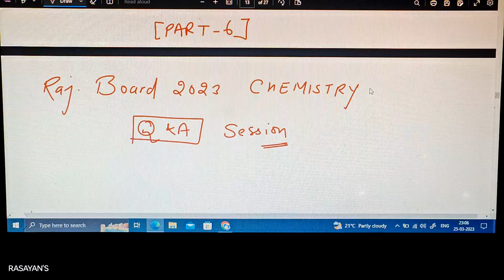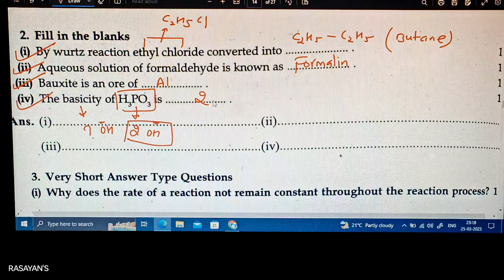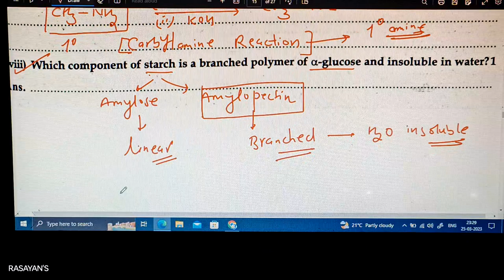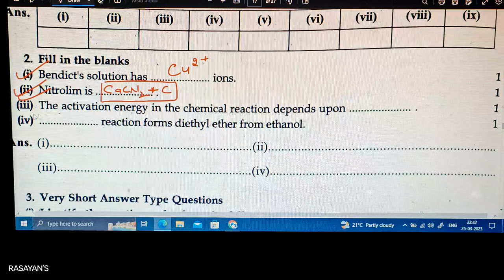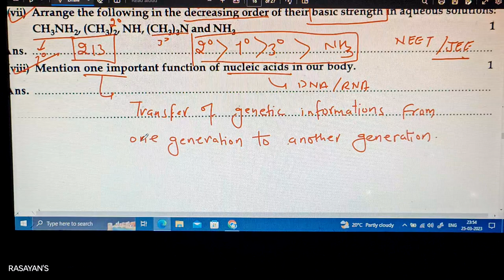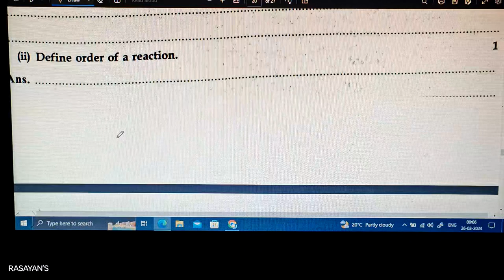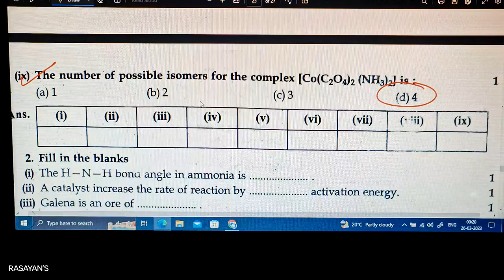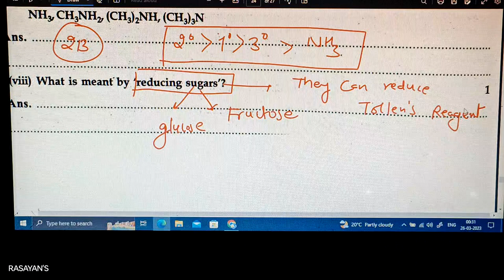(Part-6) CHEMISTRY Most Important Questions For Raj. Board Exam 2023 By ChemistryWizard MC sir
🙋अधिक जानकारी के लिये सम्पर्क करे (For more information or details, Contact now) :

(Access All the Free Contents)

Chemistry is the study of the properties, structure, behavior, and reactivity of matter. As the central science, chemistry has deep connections to fields from physics to biology, from environmental science to engineering. Cutting-edge research in many fields relies on a fundamental understanding of chemistry. This course is designed to build foundational skills in chemistry, providing learners with the necessary prerequisite knowledge for advanced chemistry courses, including Organic Chemistry, Physical Chemistry, Biochemistry, Inorganic Chemistry, Materials Science, and beyond.

(Get upto 100% scholarship on any course. Enquire Now...!)

12th chemistry important questions 2023,
class 12 chemistry important questions for board exam 2023,
std 12 chemistry imp questions,
class 12th chemistry mc sir